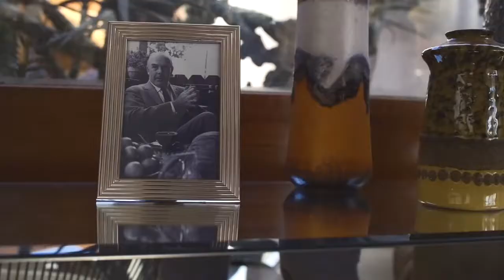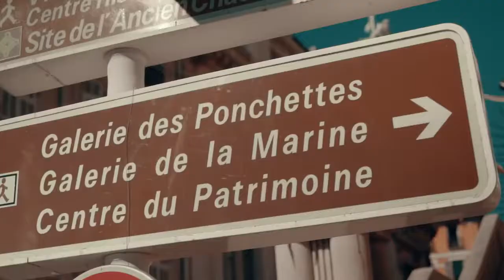Kieron A Gore - The Light (Roman Starikoff Remix)